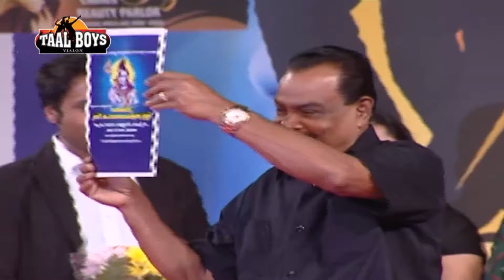തകർപ്പൻ ചലച്ചിത്ര ഗാനഗങ്ങളുമായി NADIRSHA KAVYA MADHAVAN FILM STAGE SHOW SONG